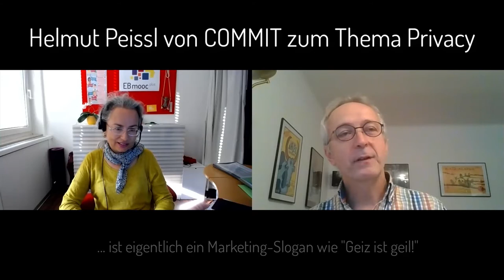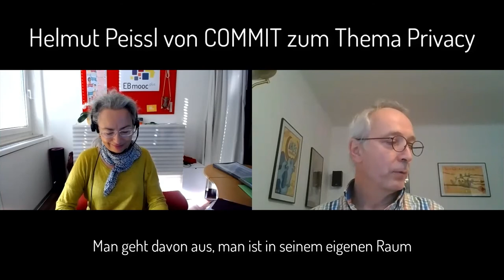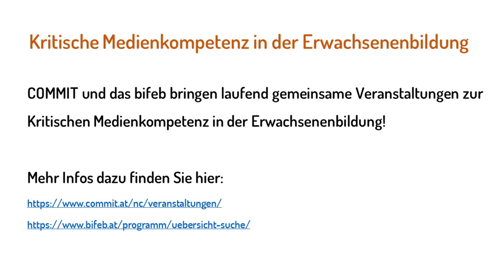[EBmooc plus 2020] Schwerpunkt: Interview mit Helmut Peissl (6.4)